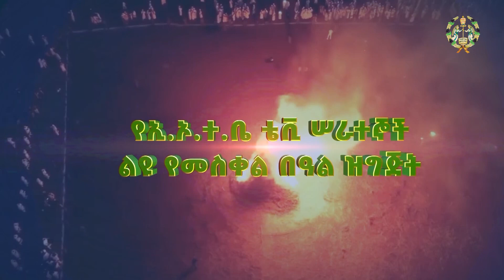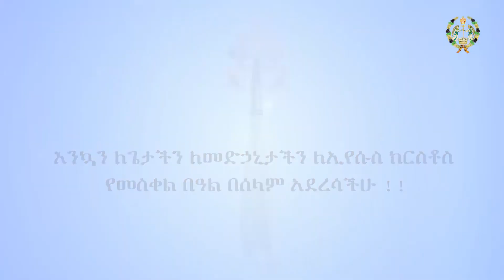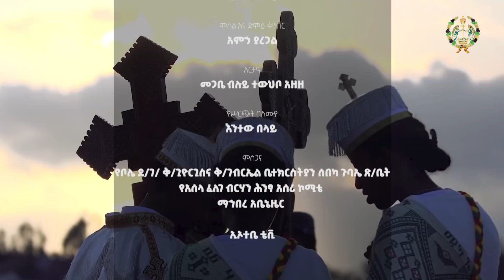ልዩ የበዓለ መስቀል ዝግጅት ክፍል 3